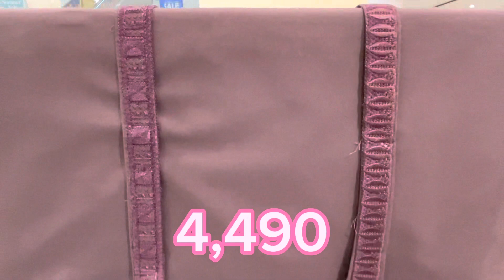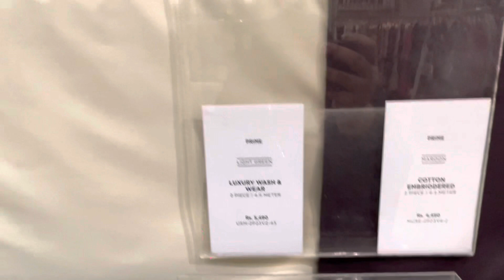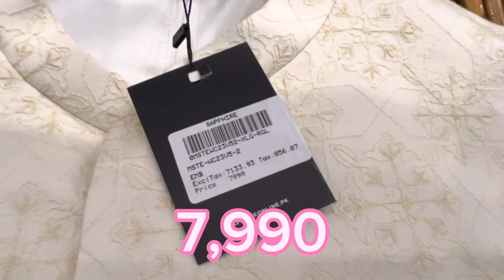Sapphire jents clothes unstitched|men new shalwar kameez collection 2023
hello everyone in this video gents collection has been shown human salwar kameez men's big collection has arrived it has been shown Sapphire's New Mens Wear & Stitch Stitch Collection 2023